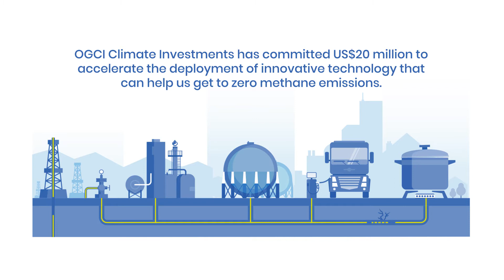Reducing Methane Leakage (June 2018)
OGCI Climate Investments strives to reduce methane leakage across the full methane value chain. We invest in innovative startups in the energy and industrial sectors and use our OGCI network to help them achieve commercial success.